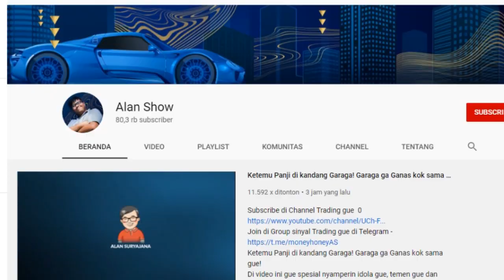Si Juned Nganjuk Apu - Kartun Sunda Lucu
Urang ayeuna nyobaan terobosan anyar kana kartun, sugan we atuh hhe, mohon maaf lamun aya kekurangan na

Ciamis, Indonesia